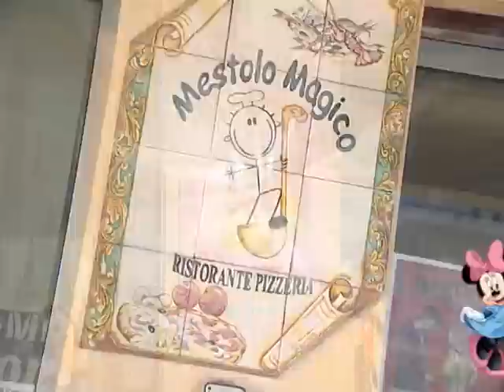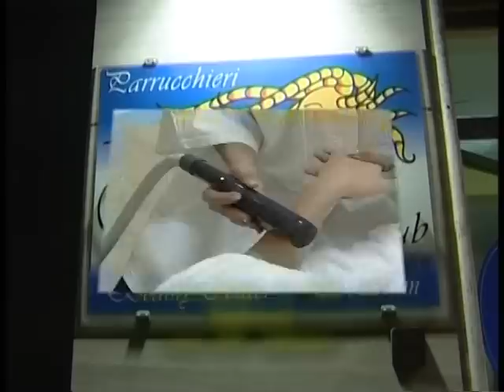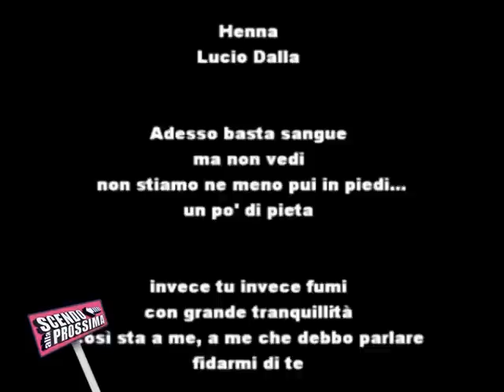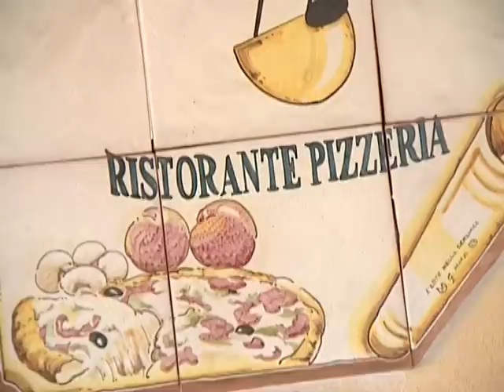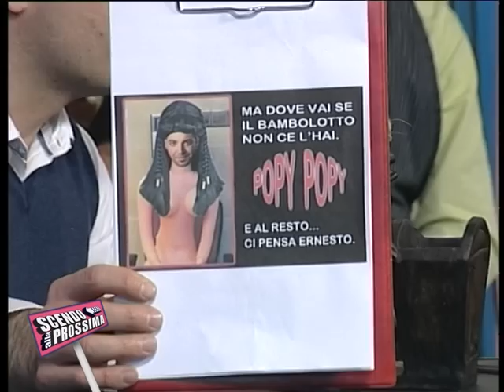Scendo alla prossima 3^ Puntata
Scendo alla prossima. Una Produzione Media One.
Terza puntata di"Scendo alla Prossima", un programma ideato e condotto da Ernesto Petrolà e Laura Mannino.